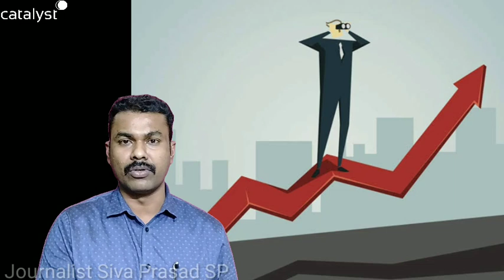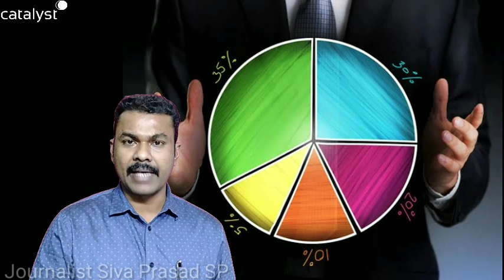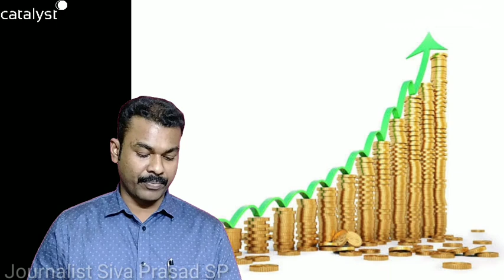ప్రభుత్వ సంస్థలను, బ్యాంకులను మోడీ ప్రభుత్వం ఎందుకు అమ్మేస్తుంది| Facts about Disinvestment by Govt.